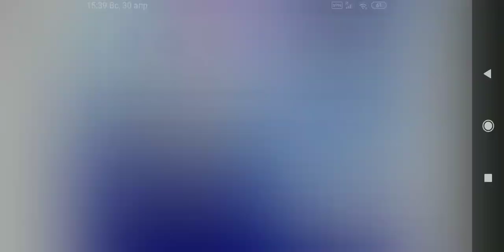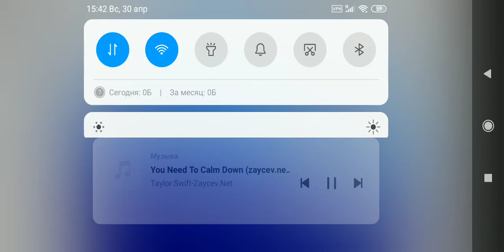Abbey Bominable Dress Up